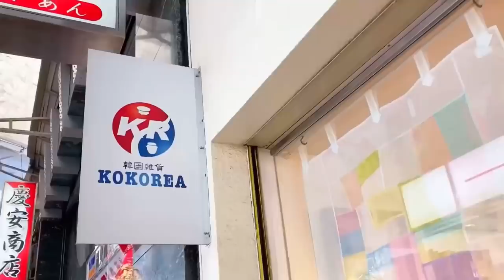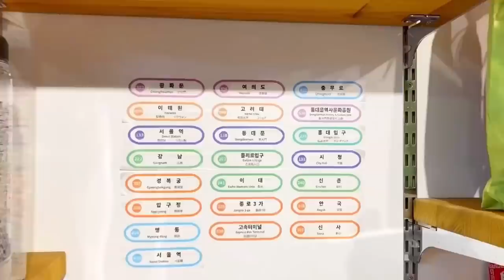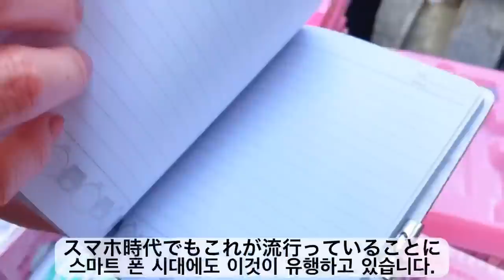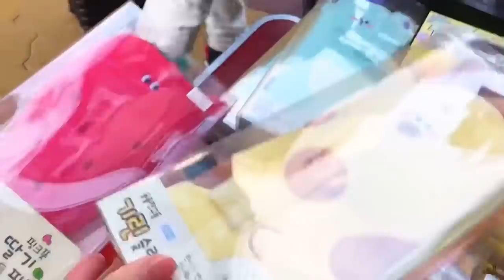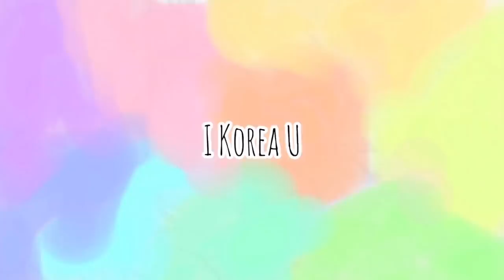【鶴橋一周‼️】大阪鶴橋コリアンタウンの最新韓国トレンド/韓国雑貨店巡り/KOKOREA:POPO:感性空間:呉本商店:山亀商店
【鶴橋ぐるっと一周‼️】大阪鶴橋コリアンタウンの最新韓国トレンド/韓国雑貨店巡り/KOKOREA:POPO:感性空間:呉本商店:山亀商店

最近、部屋のインテリアにいいの無いかな〜と思って見つけたのがこちら😚

KOKOREA

POPO

山亀商店

感性空間

呉本商店